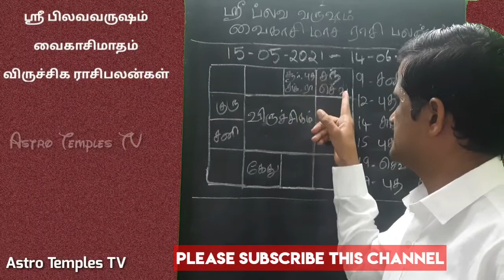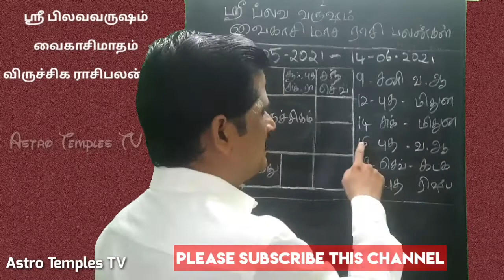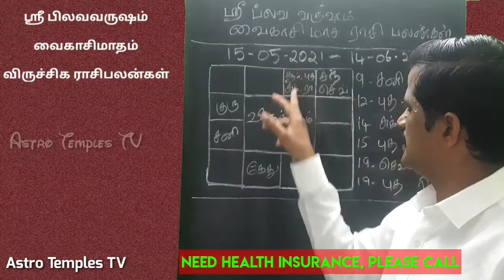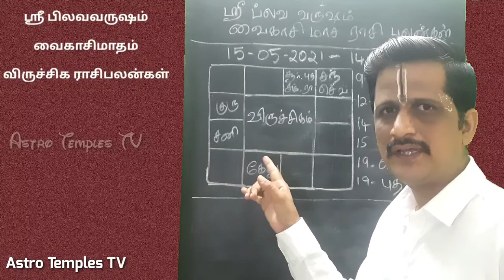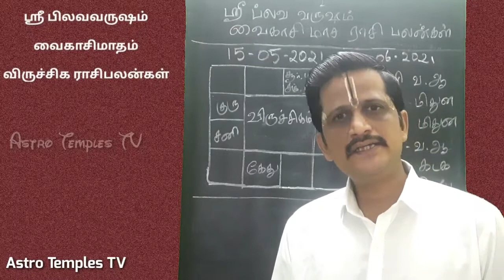VRICHIKA RASI PALANGAL VAIGASI MONTH 15-05-2021 TO 14-06-2021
This Video contains, full and fully Astrological basis.